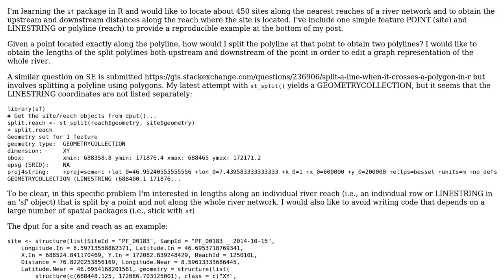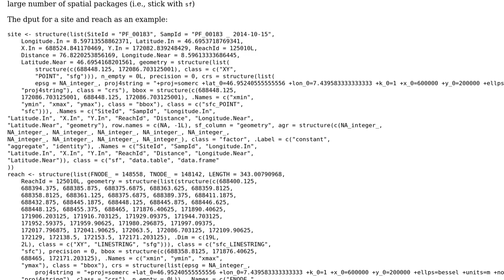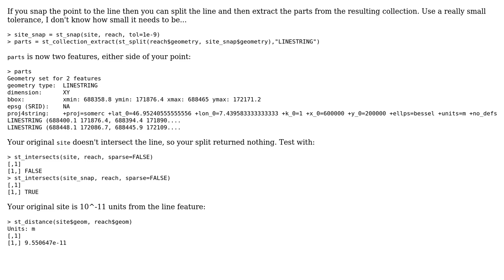GIS: Split polyline by point using 'sf' package in R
With thanks & praise to God, and with thanks to the many people who have made this project possible! You are responsible for your own actions.